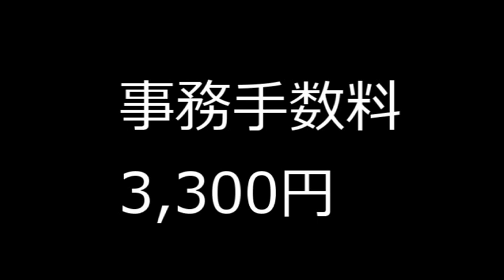【隠居TV】楽天モバイルでIphone利用：3300円＋解約手数料０円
iphoneを無料同然で入手する方法（さらに儲けることも可）

2020年3月末までの従来版「速稼塾」